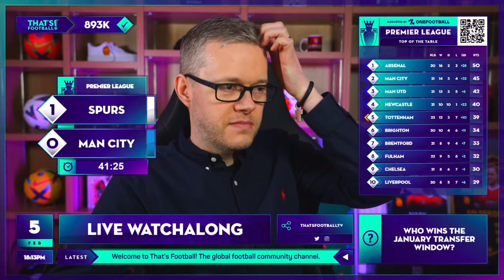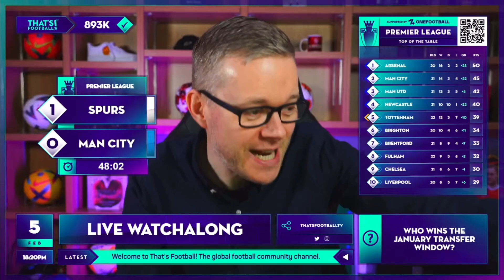GOLDBRIDGE Best Bits | Tottenham 1-0 Man City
Mark Goldbridge best bits as Man City lose to Tottenham 1-0